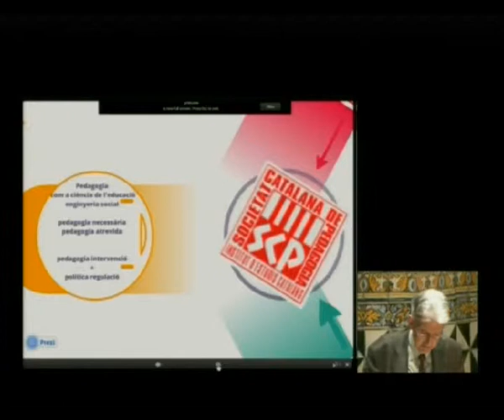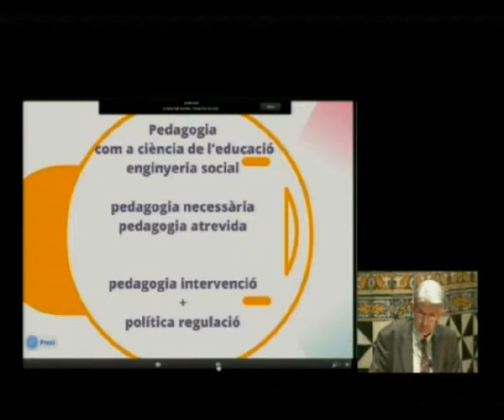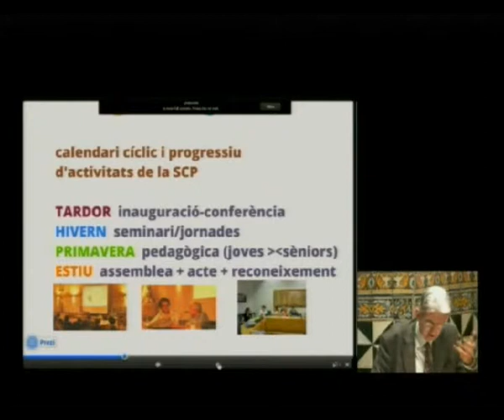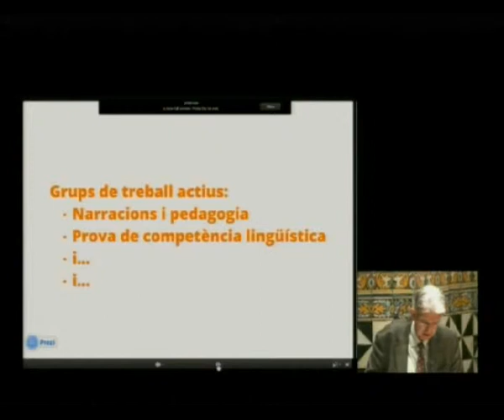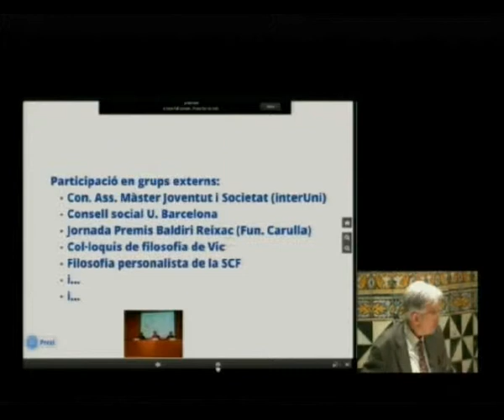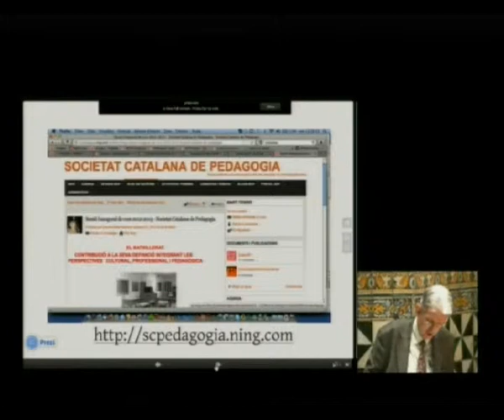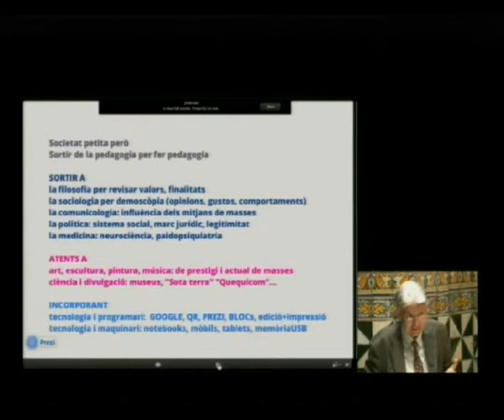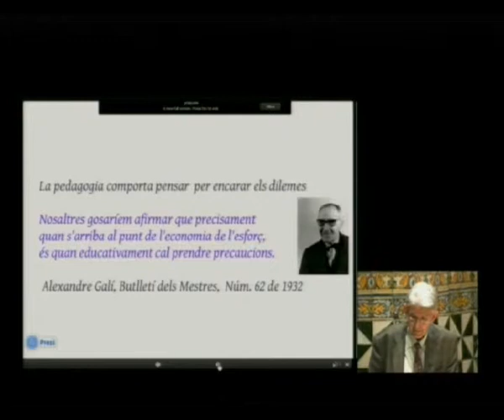Sessió inaugural del curs 2012-2013 de la Societat Catalana de Pedagogia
«El batxillerat: sentit i valors» és el títol de la lliçó inaugural, que va ser a càrrec de Joan Manuel del Pozo, professor de la Universitat de Girona. L'acte va tenir lloc a l'IEC el 24 d'octubre de 2012.

En l'acte es va presentar també el document 'El nou batxillerat', que és resultat del seminari organitzat per la Societat Catalana de Pedagogia, la Secció de Filosofia i Ciències Socials de l'IEC i el Col·legi Oficial de Doctors i Llicenciats en Filosofia i Lletres.